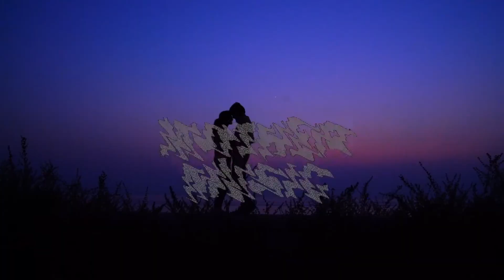Most Emotional Love Theme | Irava Pagala BGM